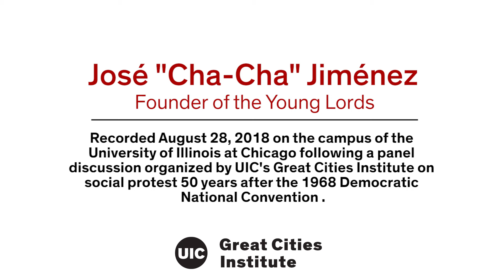Interview with José "Cha Cha" Jiménez on the 1968 DNC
Interview with José "Cha Cha" Jiménez on the 1968 DNC from the August 28, 2018 event "The Whole World is Still Watching", commemorating 50 years since the 1968 Democratic National Convention protests.